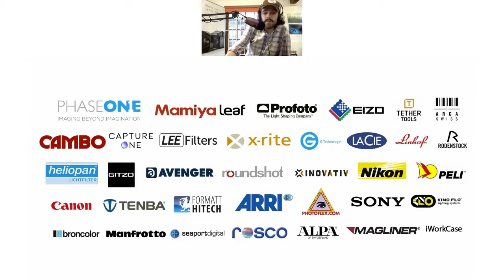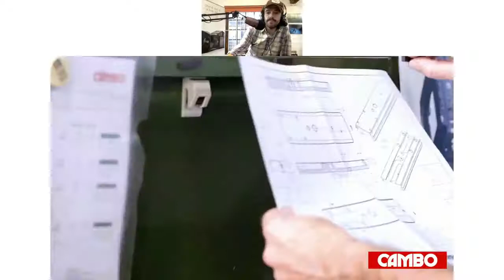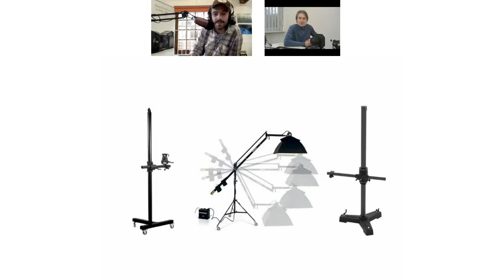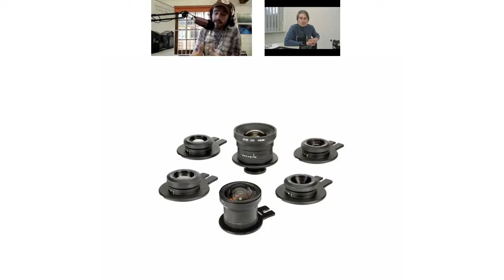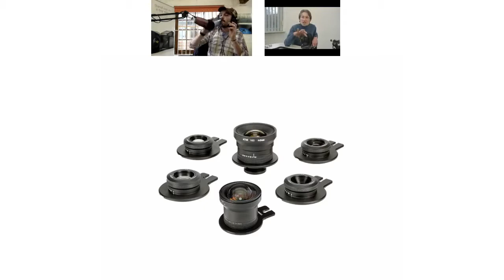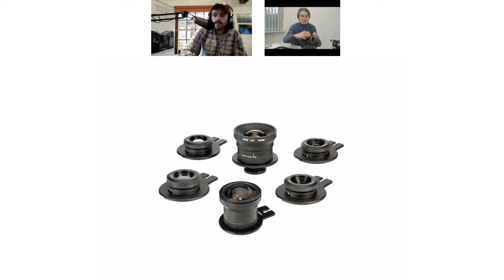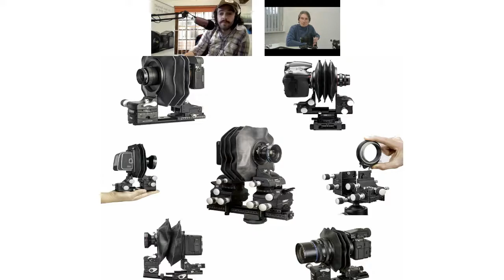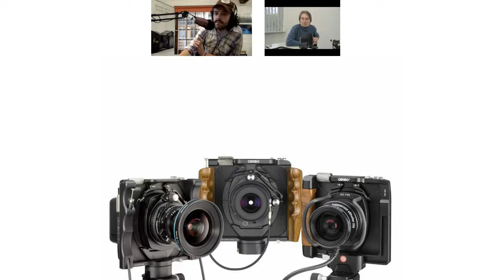Teamwork in Conversation with Cambo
Cambo: Where Tradition Meets Vision

Cambo cameras offer traditional photography principles to a huge range of digital platforms, with flexibility across a broad range of lenses, which comes from a long-standing expertise in the world of large format view camera photography

In this conversation, Richard Lotte from Cambo talks us through everything from studio stand systems to their wonderful technical and view cameras like the WRS and the Actus. These cameras offer traditional photographic movements in conjunction with digital backs, and also mirrorless cameras like the Sony A7R series, the Fuji GFX range, Hasselblad X1D, Nikon Z cameras and the Canon EOS R series.